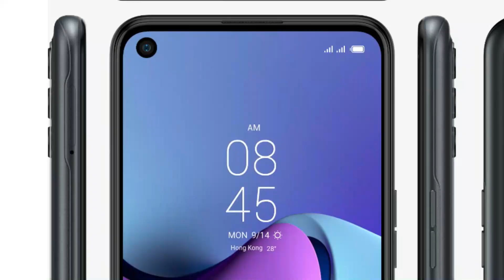Tecno Is Not Coming Slow | Tecno Spark 7 Pro Confirmed Specs | Price | Launch Date In Pakistan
Tecno Is Not Coming Slow | Tecno Spark 7 Pro Confirmed Specs | Price | Launch Date In Pakistan. Tecno Spark 7 Pro Price In Pakistan. Tecno Spark 7 Pro Confirmed Launch Date In Pakistan. Tecno Spark 7 Pro Confirmed Specifications.